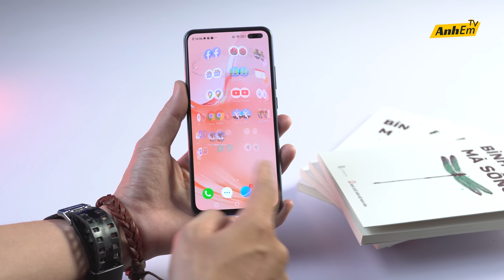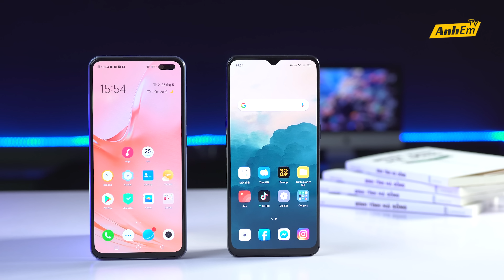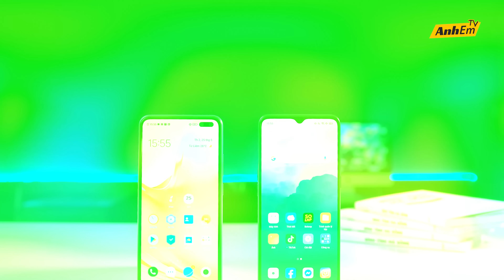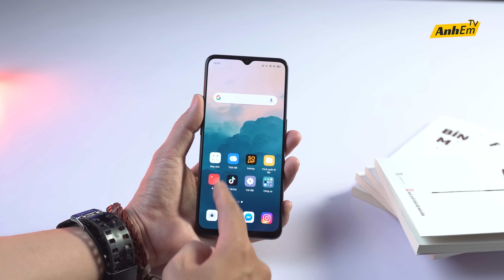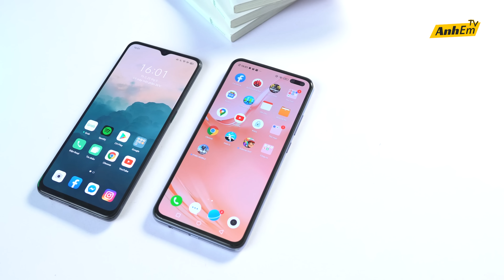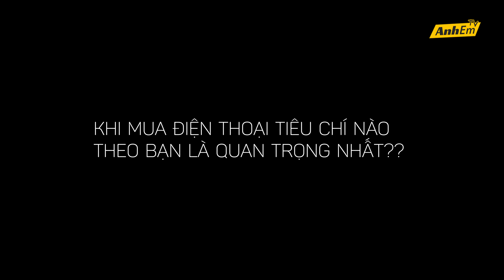9 TRIỆU KHÔNG MUA BPHONE THÌ MUA ĐIỆN THOẠI GÌ???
9 TRIỆU KHÔNG MUA BPHONE THÌ MUA ĐIỆN THOẠI GÌ???